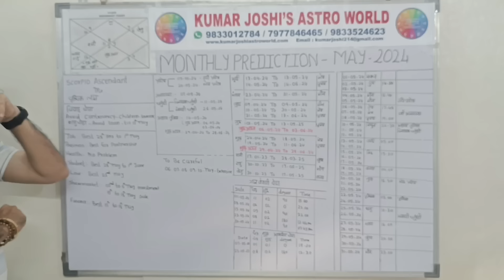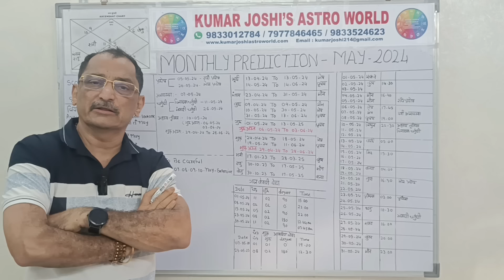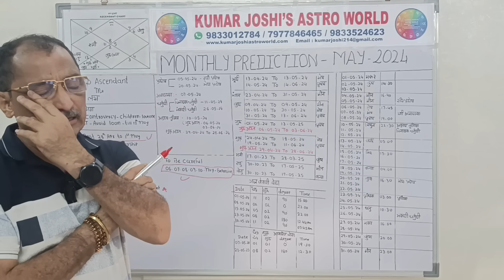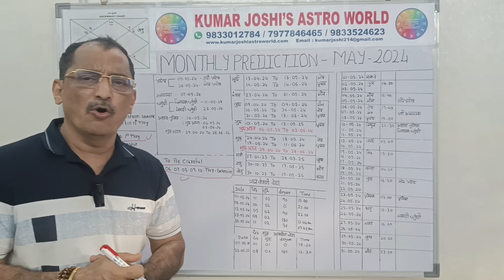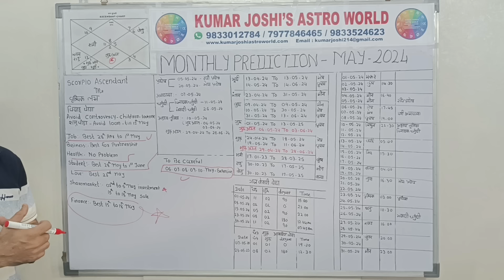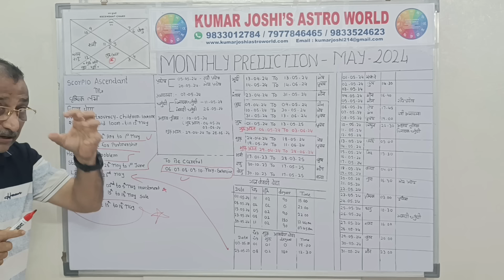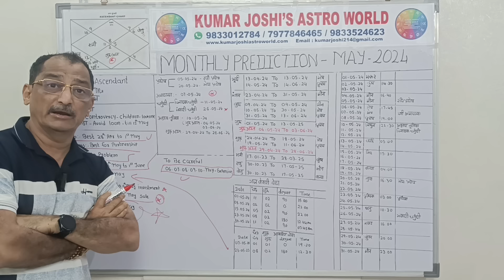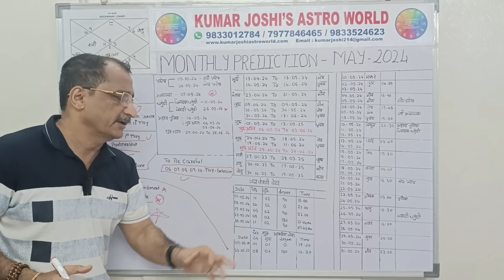MAY मई 2024 | prediction by Kumar Joshi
SCORPIO वृश्चिक  MAY मई 2024 prediction by Kumar Joshi
SCORPIO   वृश्चिक     MAY मई 2024 by Kumar Joshi

SCORPIO MAY 2024 मई 2024,
 Monthly prediction MAY 2024 मई 2024,
 health MAY 2024 मई 2024,
 Students MAY 2024 मई 2024,
 Love MAY 2024 मई 2024,
 Marriage MAY 2024 मई 2024,
 Date wise prediction for मई 2024,
SCORPIO MAY 2024मई 2024,
SCORPIO monthly prediction MAY 2024 मई 2024,
 Kumar Joshi SCORPIO MAY 2024 मई 2024,
SCORPIO love life MAY 2024 मई 2024,
SCORPIO2024 मई 2024,
SCORPIOMONTHLY PREDICTION MAY 2024 मई 2024,
A video of General monthly prediction for SCORPIO Lagna /  वृश्चिक      लग्न  Lagna for the month of MAY 2024 मई 2024

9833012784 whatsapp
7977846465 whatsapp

मासिक भविष्यवाणी, मई 2024  वृश्चिक    , वृश्चिक    का प्रेम जीवन मई 2024, विवाह जीवन कुंभमई 2024, छात्र   वृश्चिक      राशि, मई 2024, विश्व के सर्वश्रेष्ठ ज्योतिषी, कुमार जोशी मासिक वृश्चिक    भविष्यवाणी,